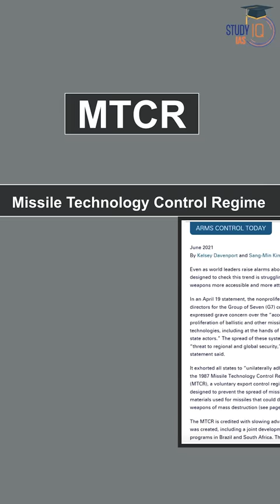Proliferation of Missile Technology : Pakistan and North Korea